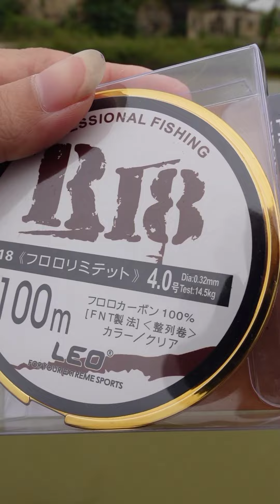Combo Cần Câu Rút Gọn Mini || TH Vlogs